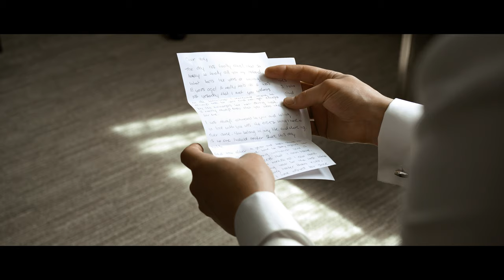Dalena and Illia | Spencer's at the Waterfront, Burlington | Wedding Film